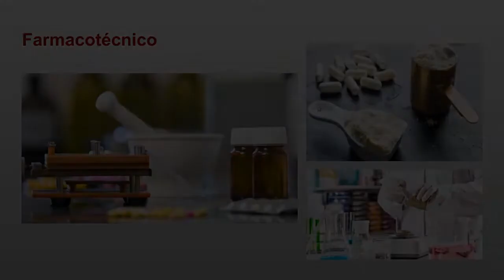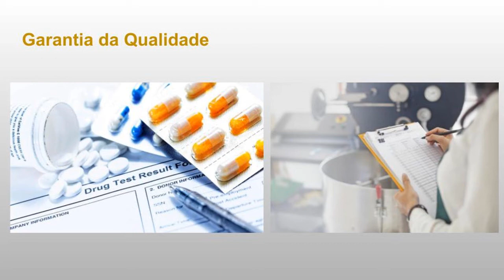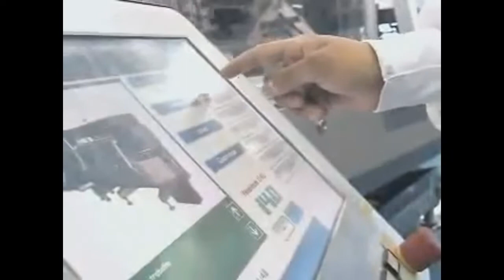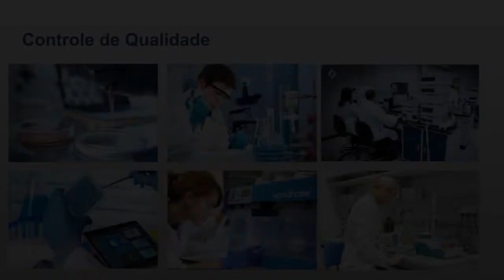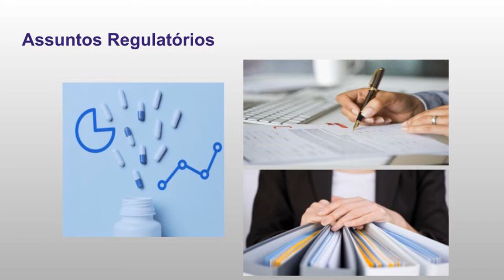FCF na UPA - Áreas de atuação do Profissional Farmacêutico: Produção de Medicamentos / Indústria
Vídeo produzido para o a Unicamp de Portas Abertas - UPA, evidenciando a atuação do profissional farmacêuticos nas diversas áreas.

Produção:
Mayra Caroline Cunha Câmara
Mariana Mazzo Quintanilha

Docente Responsável: Prof. Dr. Paulo César Pires Rosa